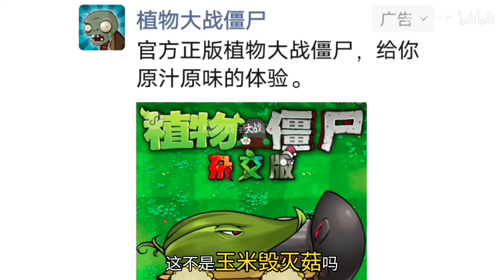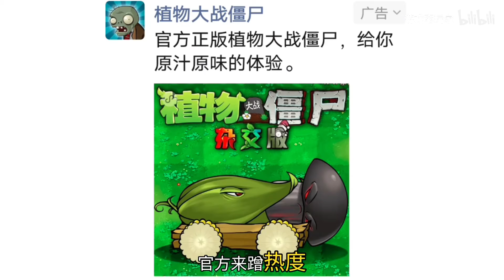倒反天罡？拓维出“正版杂交手游”了，却把我恶心坏了！